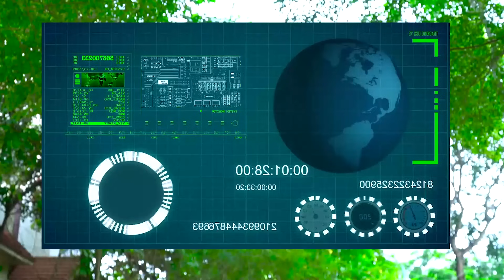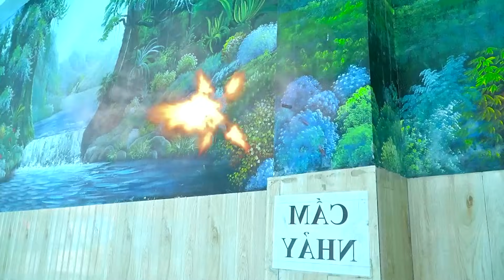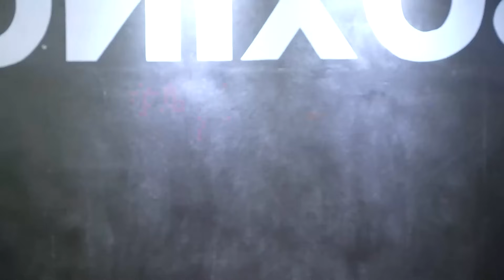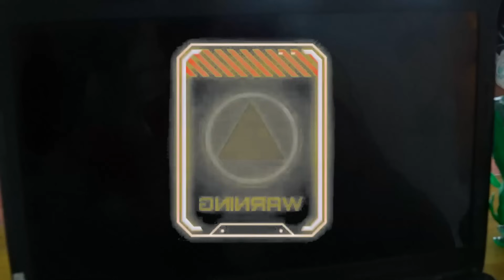What If Many SPIDER-MAN in 1 HOUSE ??? SPIDER MAN Rescue All Superhero in DANGER + MORE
The Joker launched a ruthless assault on the Spider-Team, plunging the city into a tense and dramatic showdown of heroism versus madness.